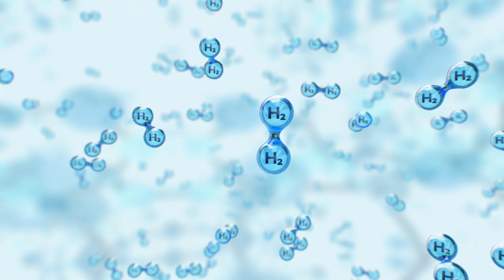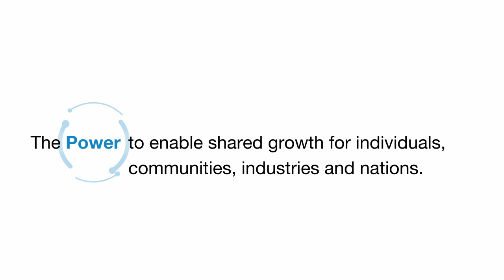Green Hydrogen Namibia Documentary